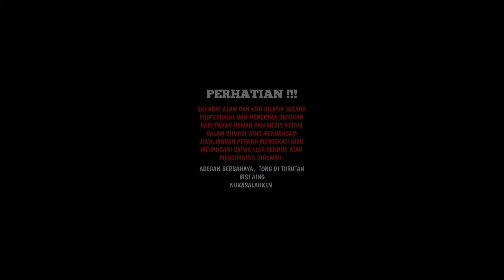EFEK GIGITAN ULAR WELANG!! TERTANGKAPNYA PELAKU GIGITAN KORBAN ULAR BERBISA! RESCUE ULAR WELANG!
salam sahabat alam! video kali ini saya akan menjenguk sekaligus mengecek lokasi terjadinya gigitan ular berbisa, yang ada di video saya sebelumnya! dan kebetulan pas saya sampai di lokasi korban gigitan ular berbisa pun ada, dan Alhamdulillah berkat pertolongan Allah SWT, dan cepat dilarikan ke RS setempat, korban masih bisa selamat, tapi bukan itu saja, disini sayapun mengajak berbincang bincang dengan korban atas efek.gigitan ular berbisa tersebut, gigitan ular berbisa tersebut ternyata mengakibatkan salahsatu tangan korban jadi kebas ketika akan di gerakan dan ada rasa ngilu, mungkin itulah salah satu efek dari gigitan ular berbisa! tak lama kami langsung menyisir daerah setempat dan kami mendapatkan ular Welang yang kemungkinan menggigit korban tersebut, seperti apa keseruannya saksikan sampai beres yah!

Makasih buat kalian semua yang sudah nyempetin nonton video kita . jangan lupa like Coment  jika kalian punya ide untuk kita, Share untuk membagikan Keseruan kami dan Subscribe  supaya kalian selalu update kegiatan kita

PERHATIAN!
ADEGAN DALAM VIDEO INI SANGAT BERBAHAYA! TIDAK UNTUK DITIRU DAN DILAKUKAN OLEH SIAPAPUN SERTA DIMANAPUN!